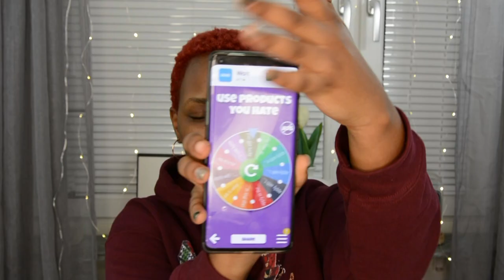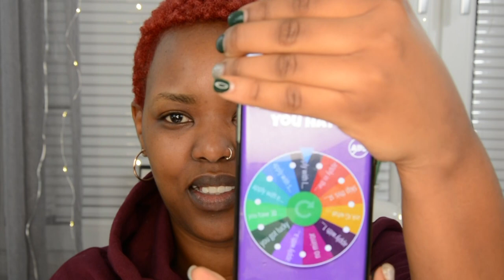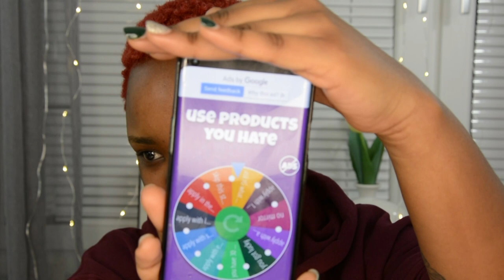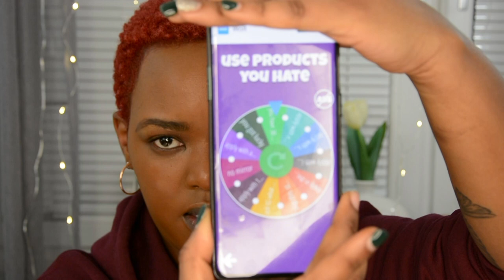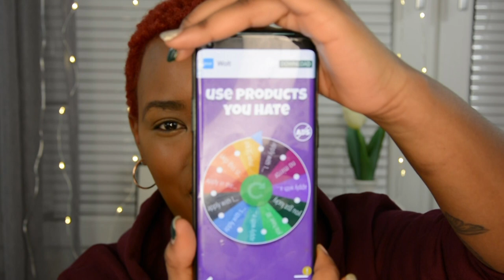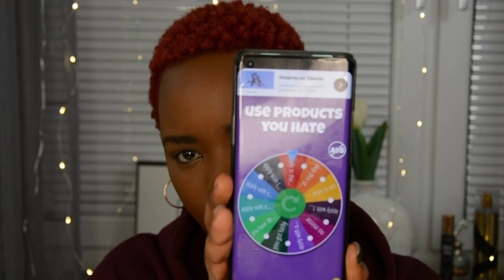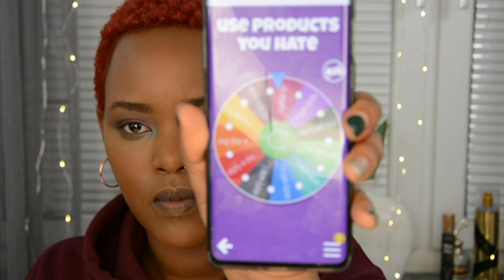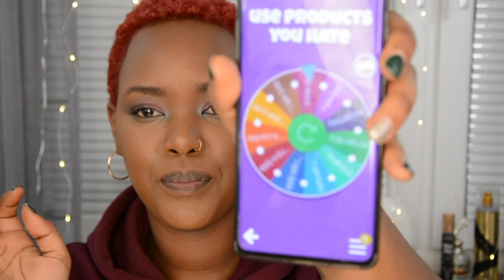MYSTERY WHEEL MAKEUP CHALLENGE | MAKEUPBYGRASIEGLO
j'espere que la video va vous plaire!!
Nizere ko video iza kubaryohera